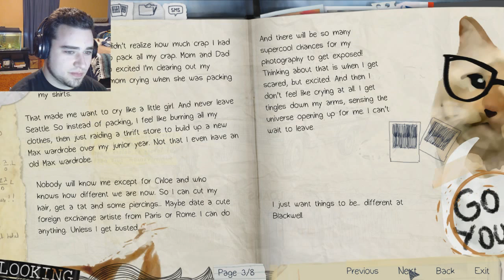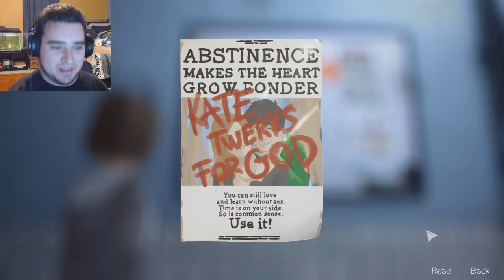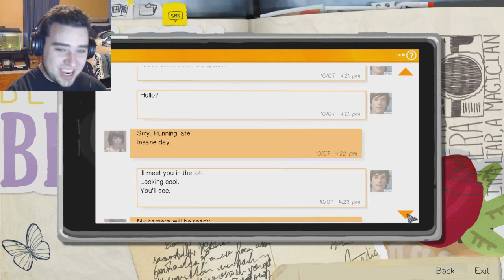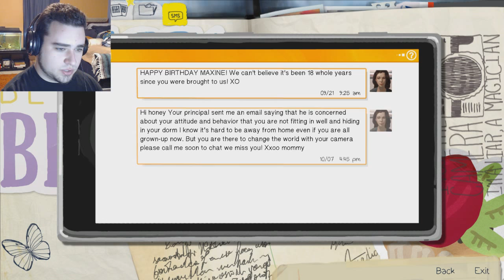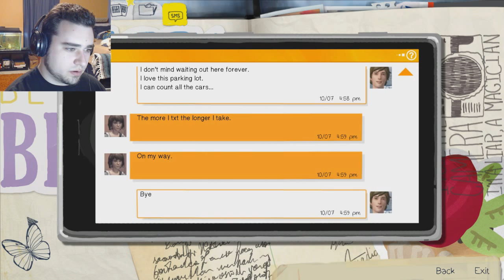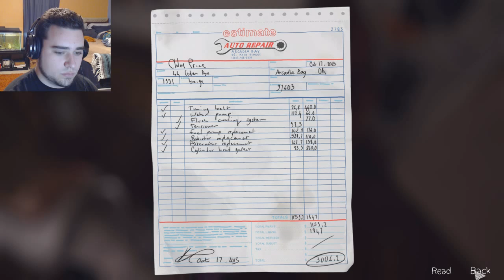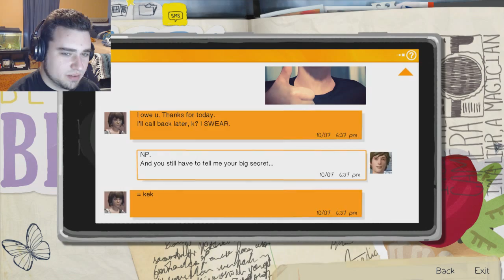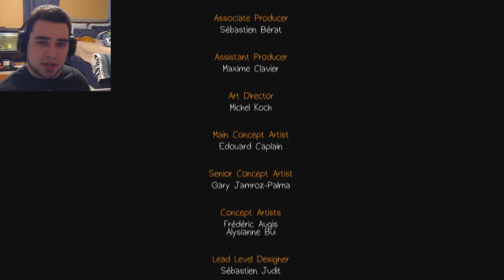Life is Strange Ep #1 (FULL) (Explicit Content)/ SpectreWarren/ Guns Drugs and Time-travel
This is a neat little coming of age kinda story, we are Max Caulfield a typical teenage girl coming into young-adulthood, she has typical high school worries and problems and deals with them in her own high school girl ways (she can be annoying)... however she discovers something about herself and the future of her town that makes things not so typical.

2h vid, so get comfy and grab a snack ^_^
Or break it up however you want.

-Game
Life is Strange

-Outro
♫ PASSiO & Filibusta - Wild Wild West (VIP Mix)

Angus & Julia Stone-Santa Monica Dream", sound recording administered by: 100:19
Believe Music
WMG
[Merlin] PIAS
UMG
[Merlin] Harmonia Mundi
"Syd Matters-Obstacles", sound recording administered by: 129:31
[Merlin] BecauseMusic
"Syd Matters-To All of You", sound recording administered by: 13:09
[Merlin] BecauseMusic
"Sparklehorse-Piano Fire", sound recording administered by: 114:20
UMG